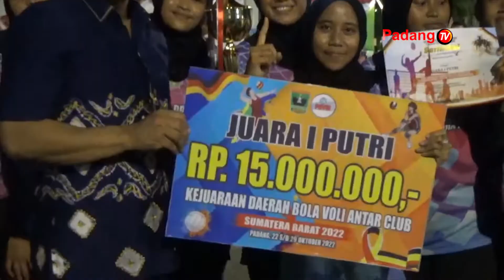Final Kejuraan Bola Voli FKAN Cup 2022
Kejuraan Bola Voli Fkan Cup 2022 Resmi Ditutup Pada Senin Malam Setelah Dihelat Selama Satu Pekan. Keluar Sebagai Juara Pertama Putra Tim Padang Edios Setelah Mengalahkan Tim Tuan Rumah Fkan Padang. Sedangkan Juara Putri Berhasil Diraih Oleh Tim Bmj Dharmasraya.